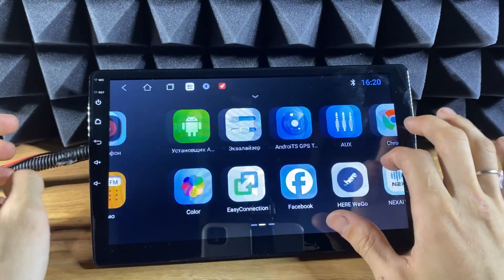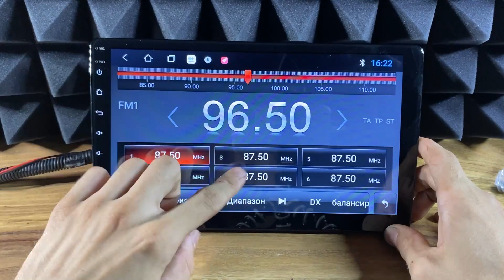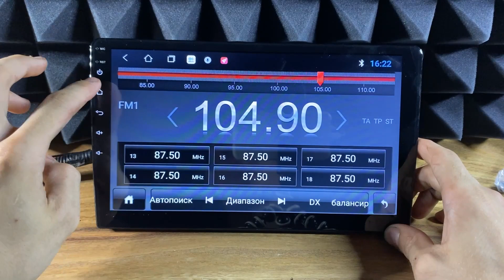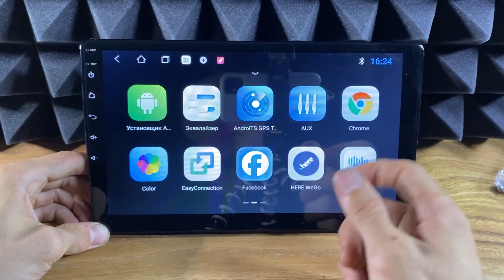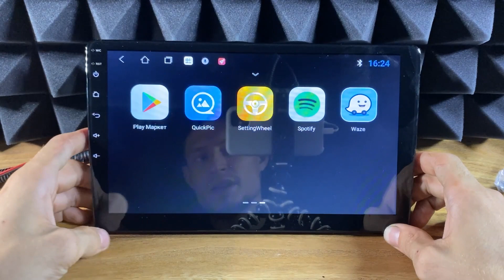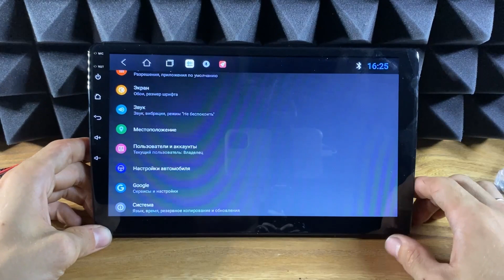Штатная магнитола Parafar для Mazda 3 2009-2012 на Android 10.0 (PF034Lite)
Процессор 4-x ядерный MTK8227L Cortex A7 1.2ГГц
Оперативная память 1Гб
Встроенная память 16Гб
Экран 9", TFT матрица, разрешение 1024*600
WiFi, GPS, Bluetooth
2 USB разъема
Радио тюнер FM/AM MT6625
Усилитель TDA7388
RCA выходы FR out, SW out, AV in, Video out
Навигация
Двойной экран
Голосовая связь
Функция Mirror Link
Внешнего микрофона нет
Подсветка клавиш Белая
Подключение камеры заднего хода/регистратор
3-х полосный эквалайзер (высокие, средние, низкие частоты)
Поддержка кнопок на руле
Доступ в интернет, Google play market, встроенный браузер
Поддержка 3G опционально
Воспроизводимые форматы: WMV, WMA, WAVE, MPEG4, MPEG1/2, MP3, JPEG, GIF, FLAC , DivX, BMP, AAC

Наши контакты:
СПб СЕВЕР ул. Планерная, 15Б
СПб ЮГ ул. Белградская, 1, корп. 3 вход 2

Москва Ташкентская улица, 28, стр.1

Сочи Транспортная улица, 74/5А
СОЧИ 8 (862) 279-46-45